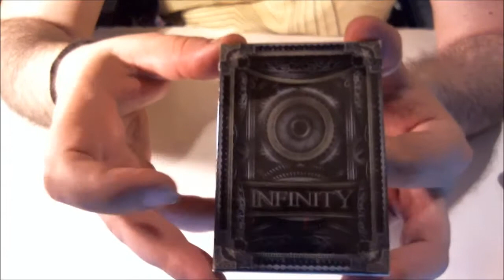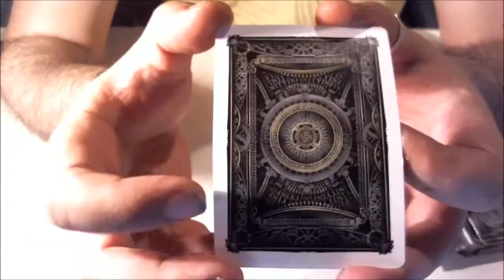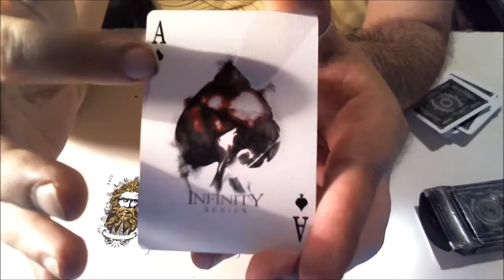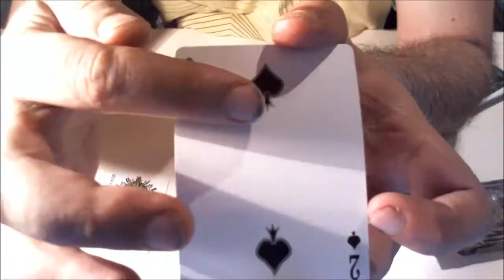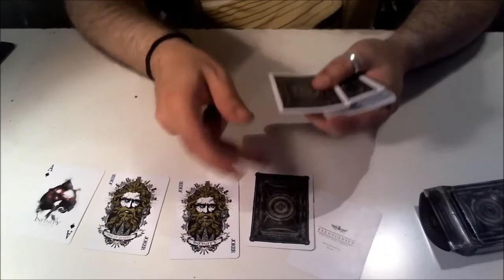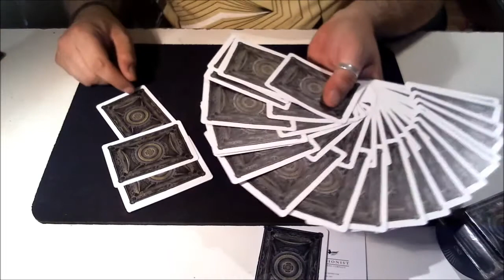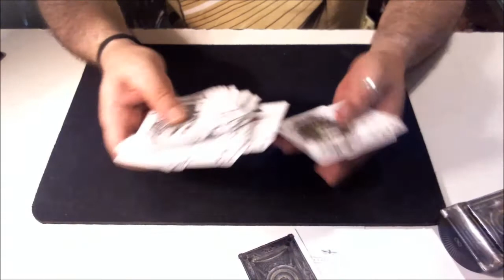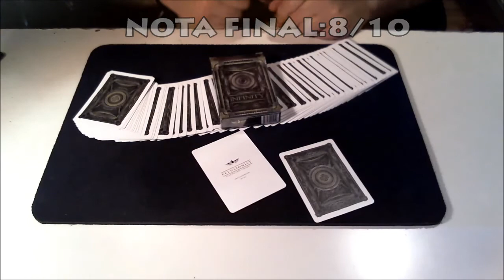Infinity deck. Review en español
Aquí os traigo una review de esta abstracta baraja de cartas de ellusionist.

Hombretuporaqui